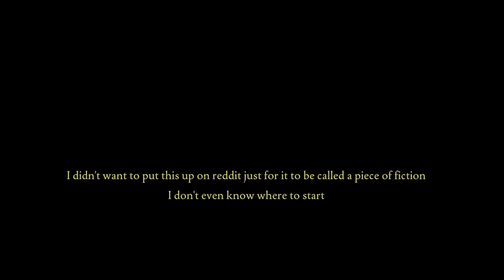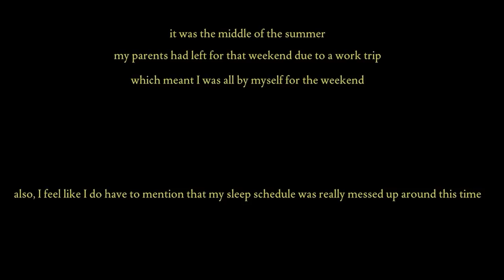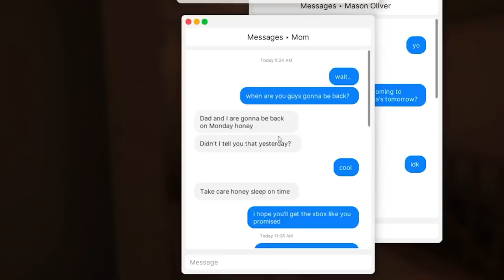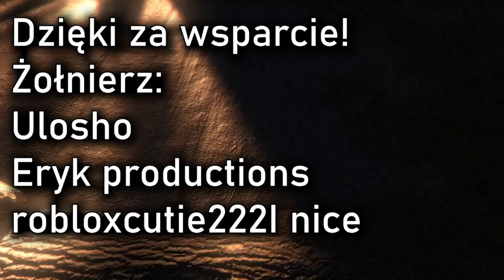GDYBY KEVIN SAM W DOMU WYDARZYŁ SIĘ NAPRAWDĘ... || FEARS TO FATHOM: Home Alone, Norwood Hitchhike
Gdyby Kevin sam w Domu wydarzył się naprawdę. Co wtedy? Przed wami Fears to Fathom!